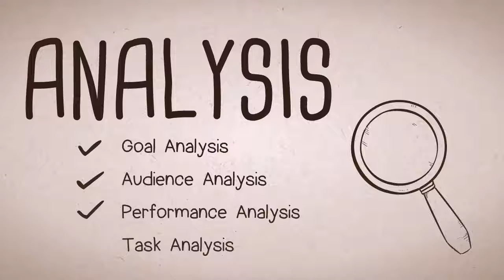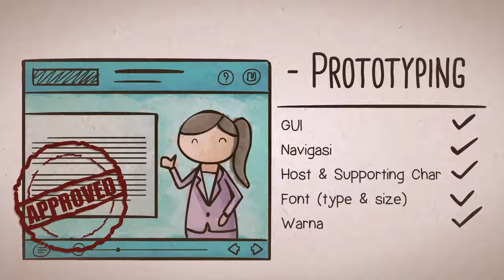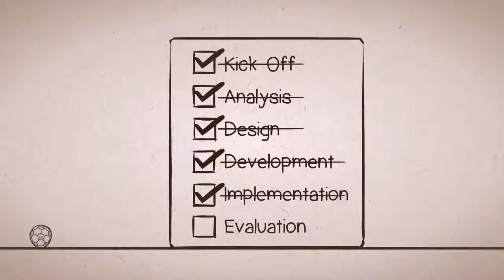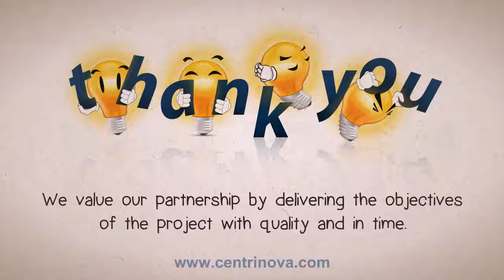MOTION GRAPHICS - E-LEARNING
CENTRINOVA

PROJEK by : CENTRINOVA
EDITOR by ARI